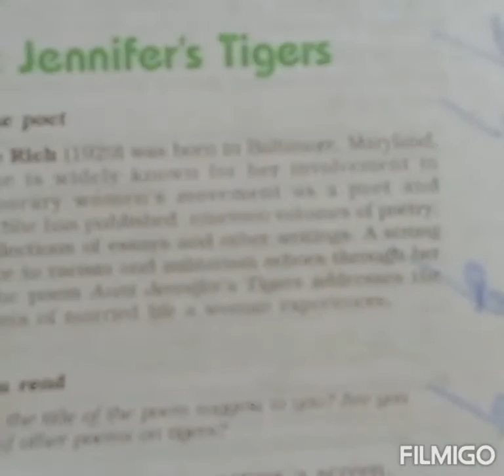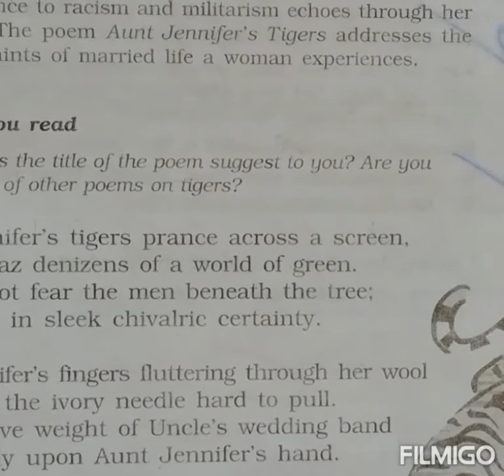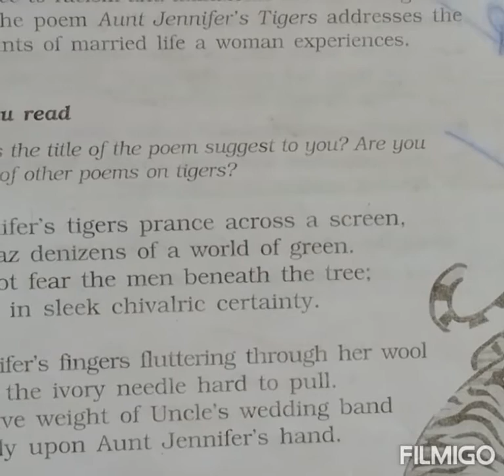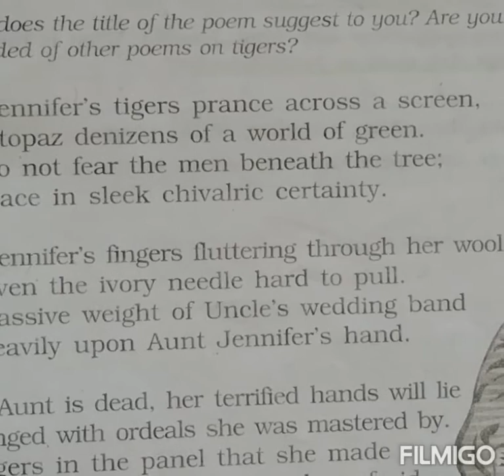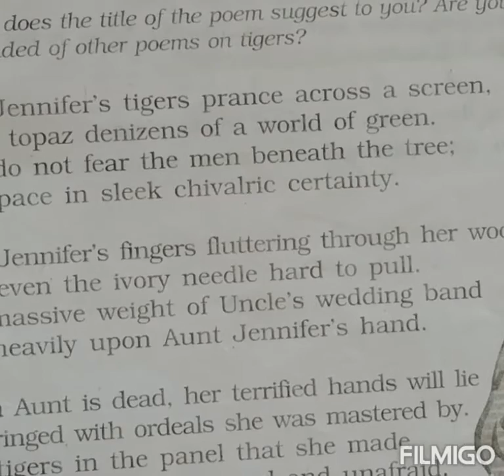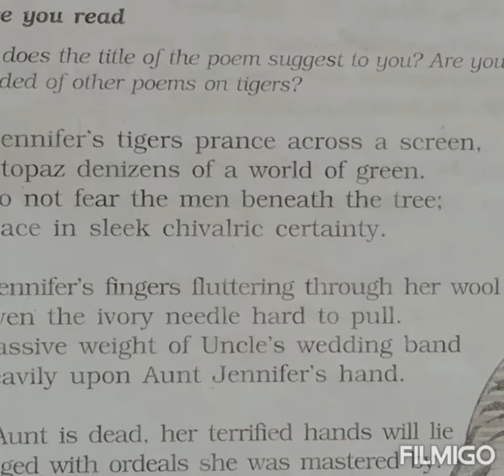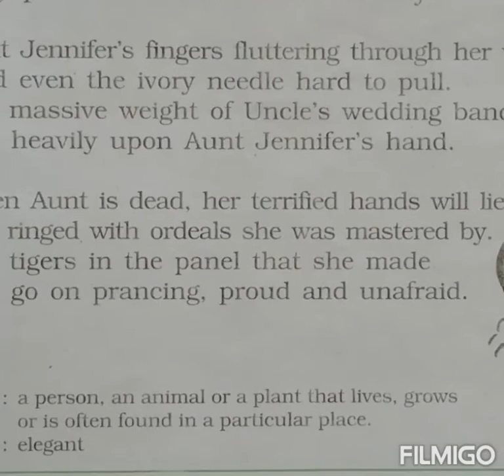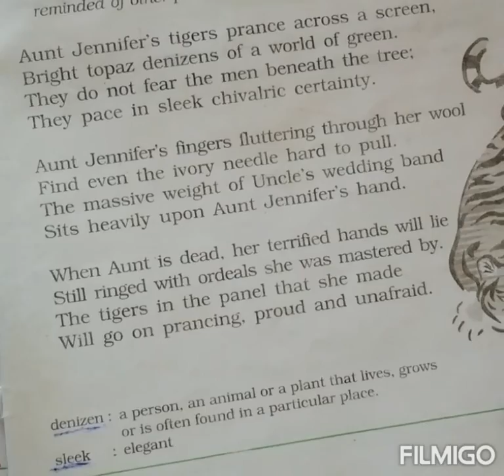Aunt jennifer's tiger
Explanation of the poem in detail